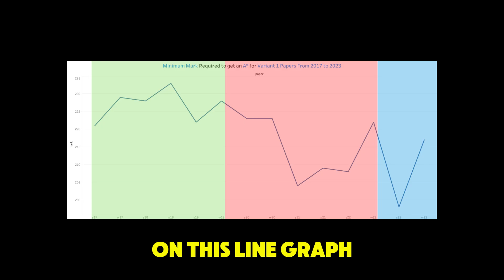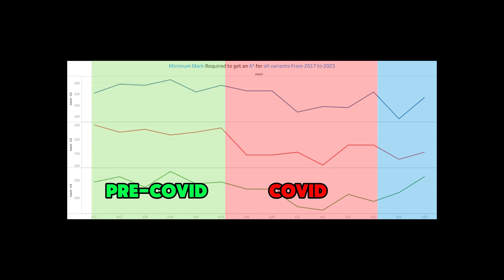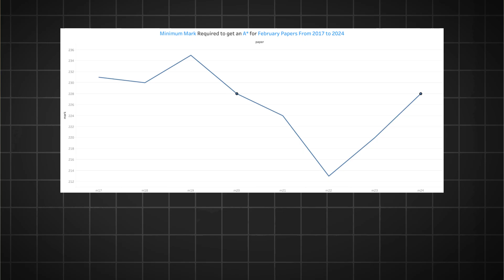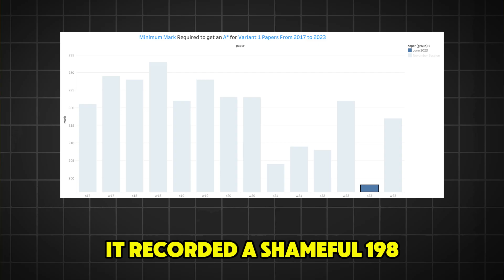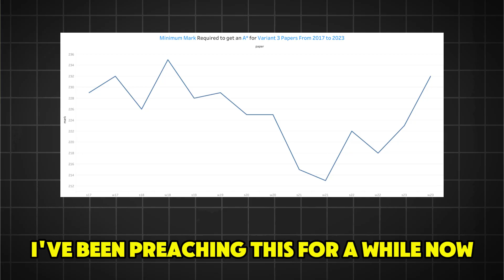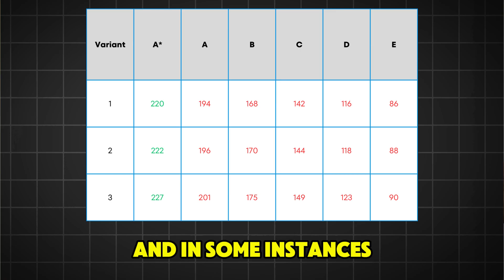My Grade Threshold Predictions for A Level Maths || May June 2024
In this video I predict the Grade Thresholds for the May June 2024 papers for the GCE A Level Maths 9709 syllabus.

I wish you the very best as you journey through A Level Math. You got this!!!